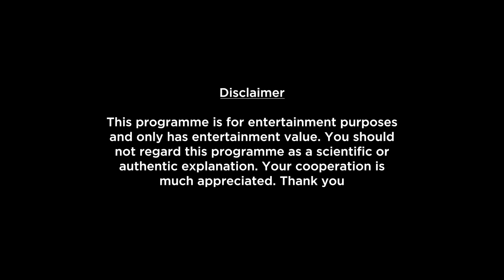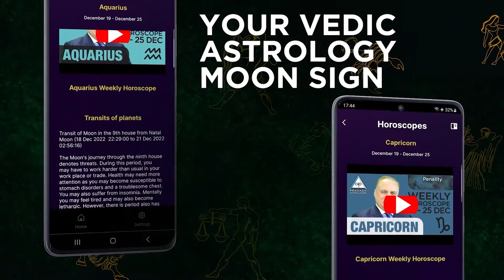Virgo Weekly Horoscope Video For 8th April 2024 | Preview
Here is your 8th April Weekly Horoscope. In this video we will be covering your health, education, romance, relationship, career, job, profession and conclusion within this Weekly Forecast. Please note that this horoscope video is based on your Moon Sign and does not include Tasks, Precautions and Chanting.